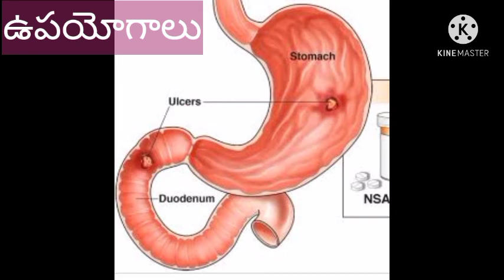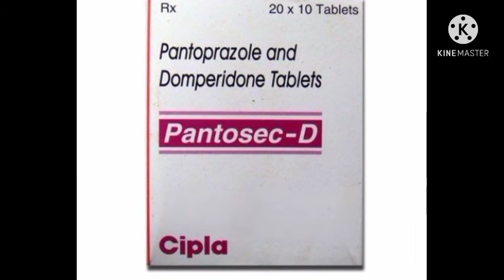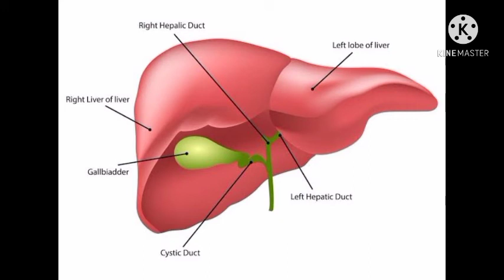Pantosecduses&sideeffectsintelugu| acidity&gastroubletabletintelugu|pantaprazole&domperidonetablets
In this video you can get the uses, sideeffects, composition, price of pantosec d in telugu.